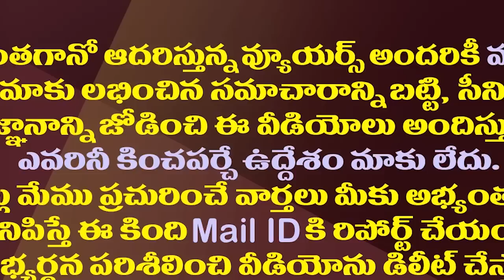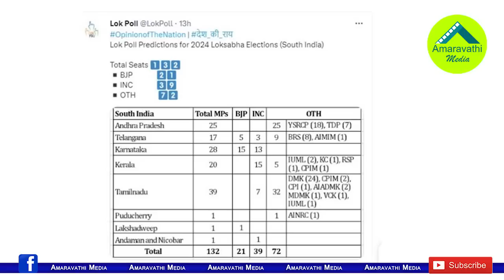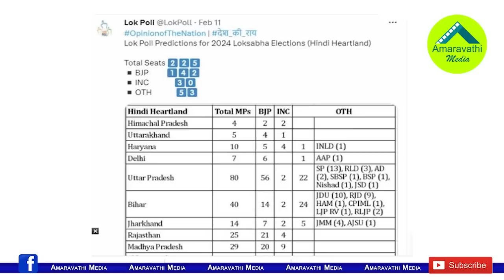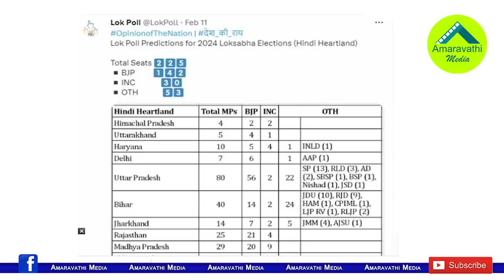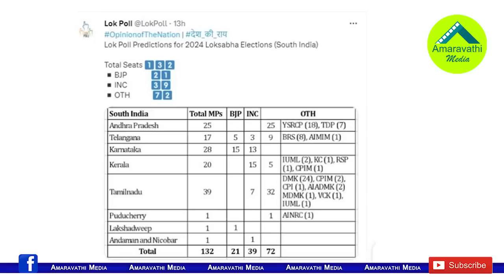వచ్చే ఎన్నికల్లోనూ వైసీపీ హవా..జాతీయ సర్వేలో వెల్లడి| Lok Poll Survey-YSRCP Will Win Again In AP